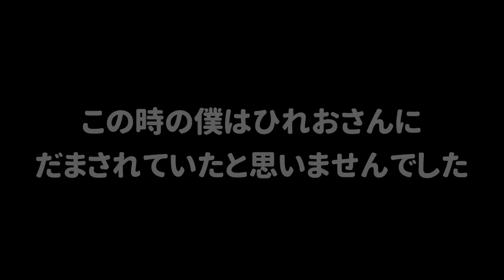【２人実況】俺はサモランをやりたくなかったのにダマされて連れていかれましたｗｗｗ【スプラトゥーン３】